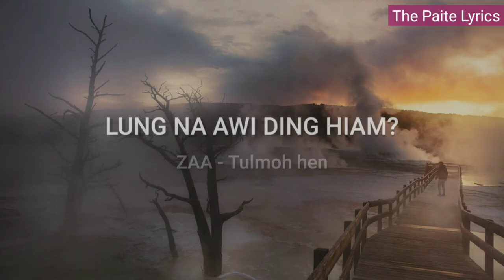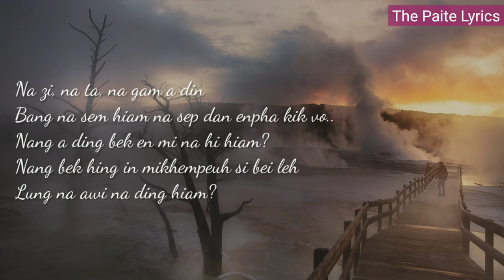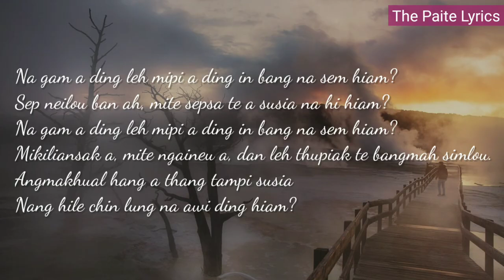Lung na awi ding hiam | ZAA (Lyrics video)